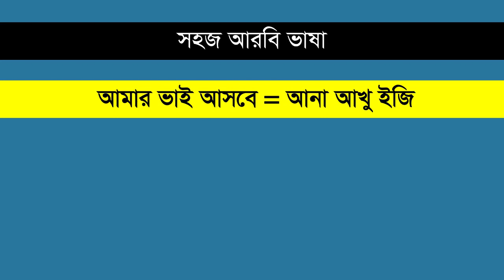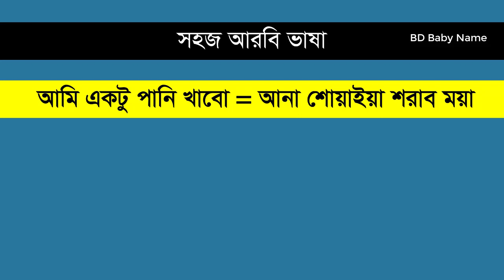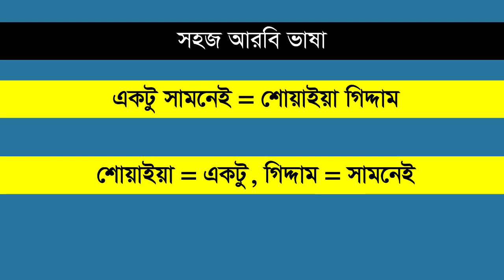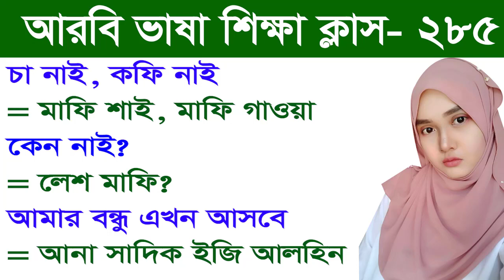আরবি ভাষা শিক্ষা ক্লাস - ২৮৫। নতুন প্রবাসীদের জন্য আরবি ভাষা । আরবি কথা। Daily Used Arabic Language